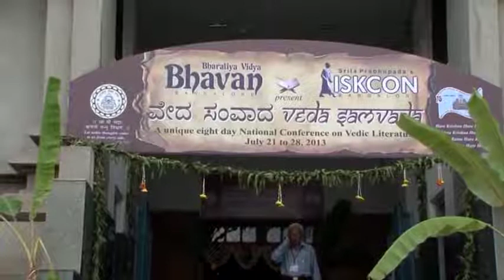BVB LIVE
Veda Samvada 05 480 x 854